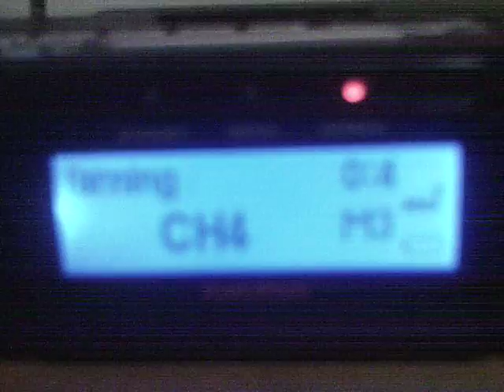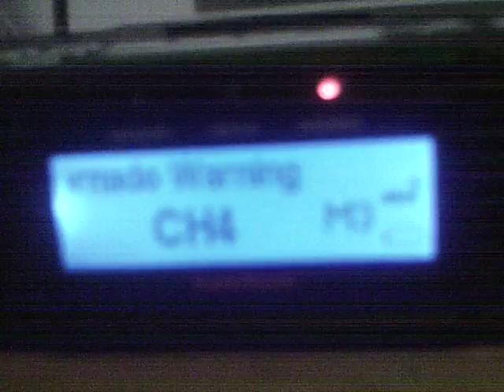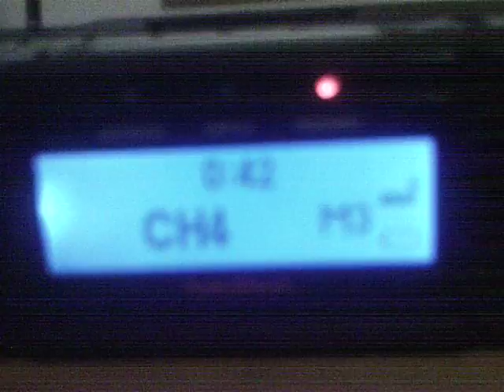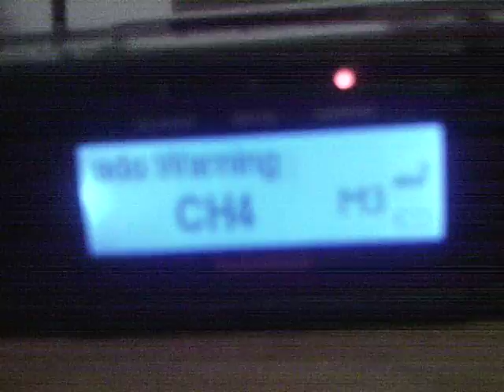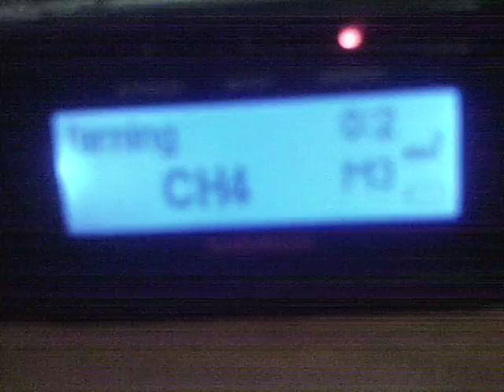Weather Radio Tornado Warnings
a few tornado warnings on NOAA Weather Radio station KIH-63 Orlando, the night of january 25th.